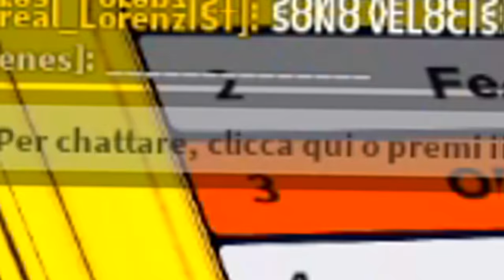DIVENTIAMO VELOCI COME SONIC SU ROBLOX!!! (Sonic Speed Simulator)